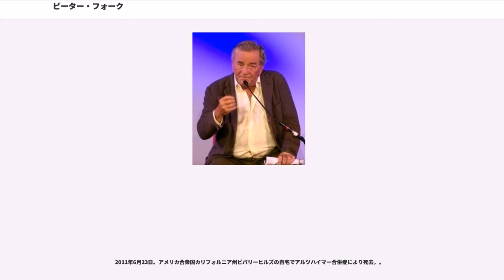ピーター・フォーク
ピーター・フォーク（Peter Michael Falk, 1927年9月16日 - 2011年6月23日）は、アメリカ合衆国の俳優。

アメリカで製作・放映されたテレビドラマ『刑事コロンボ』の長年にわたる主演で知られている。

ニューヨーク州オシニング生まれ。父親はロシア系ユダヤ人、母親はポーランド＝チェコ＝ハンガリー系ユダヤ人（アシュケナジム）。シラキューズ大学出身。

10代の頃から演劇に親しみ、12歳で舞台『ペンザンスの海賊』に出演。戦後、一度退学していたハミルトン・カレッジで学びなおし政治学の修士号を得たのち、政府の予算局に勤務するも、演劇への情熱を抑えられず、舞台の世界に戻るため稽古を再開する。

1950年代、舞台で演じた『ドンファン』などの演目が好評を博し、オフ・ブロードウェイからブロードウェイに進出。1956年以降はテレビに主演し始め、1958年には映画『エヴァグレイズを渡る風』で映画にも手を広げはじめる。頭角を現したのは1960年の『殺人会社』。冷徹な殺し屋役が注目され、アカデミー助演男優賞にノミネート。続く1961年の『ポケット一杯の幸福』では打って変わってコミカルな役柄で、同賞に2年連続でノミネートされた。

同年のテレビドラマ『Cold Turkey』（原題）では、麻薬中毒者という屈折した難役を演じ、エミー賞にノミネート。また『ディック・パウエル・ショー』の「トマトの値段」で複数の主演男優賞に輝くなどスターダムに駆け上がり、映画では1960年代から1970年代にかけて鬼才・ジョン・カサヴェテスと組み、シリアスな役柄を演じた。その一方でテレビドラマでは、単発ものやミニシリーズでの主演を多くこなした。エミー賞主演男優賞を生涯で5回受賞した。

1965年、テレビシリーズ『The Trials of O'Brien』（原題）でスマートな弁護士役を演じる。翌年には同シリーズの劇場公開版も製作され、日本でも顔が知られるようになった。1968年には『シカゴシティ物語』に主演。殺し屋から足を洗おうと新生活の場を求め、やがて年の離れた留学生と恋に落ちる陰のある中年男性を演じた。

この時期に、世界各国で放映され、彼を一躍有名俳優へと押し上げた代表作『刑事コロンボ』シリーズがスタート。1968年の第1作「殺人処方箋」からはじまり、1978年にいったん終了するも、1989年より新シリーズが復活。久々の新作となった2003年のものが最終作となった。シリーズ全69作。

1970年代以降は、和解と確執を繰り返しつつもジョン・カサヴェテスとのあいだに公私にわたって関係を築き、『ハズバンズ』や『こわれゆく女』、『ピーター・フォークのビッグ・トラブル』に主演した。また異色実録ドラマ『ブリンクス』では実際に体重を大幅に落とし、実在した犯罪王トニー・ピノの半生を体当たりで演じる。その後は1981年の主演作『カリフォルニア・ドールズ』や1988年の主演作『ピーター・フォークの恋する大泥棒』などが代表作となり、コミカルで時にアクの強いダンディな中年俳優として広く親しまれた。また、この時期以後、自らの主演作で若手スターやアイドル歌手らとも共演している。

1990年代から2000年代は、もはやライフワークとなったコロンボを演じる一方で新たな役柄にも挑戦。70歳を過ぎてからは一家団欒を描いたホームドラマなどで、頑固で敬遠される反面、人間味溢れる大黒柱のような役柄が定着した。2003年の主演作『ワイルダー・デイズ』に代表されるようなキャラクターの一方、同年の主演作『25年目のハッピー・クリスマス』では、見た目は心優しい紳士でありながら正体は「天使」という難役も演じた。そして日本未公開のロマンティック・コメディ『47年目のプロポーズ』では、初のヌードシーンを演じて注目を集めた。その後も、日本未上陸ではあるが2006年までに実に4作もの主演作をこなすなど、寄る年波を感じさせないエネルギッシュな活躍ぶりを見せていた。

晩年は、イタリアのダヴィッド・ディ・ドナテッロ賞を受賞したことで話題となった。

プライベートでは、3歳のとき右眼に腫瘍が発見され、眼球の摘出手術を行なう。それ以来、右の眼孔には義眼をはめている。

1960年に大学の同級生...